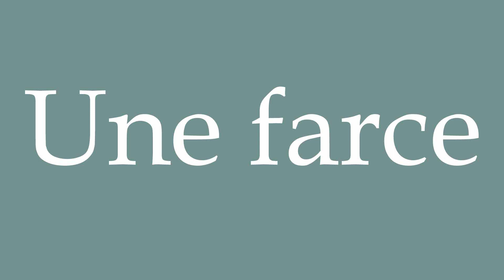How to Pronounce ''Une farce'' (A joke) Correctly in French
Learn how to say and properly pronounce ''Une farce'' in French with this free pronunciation tutorial.